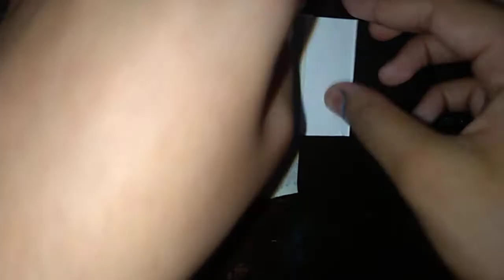speed colours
paper was cut by me so it might not be straight.